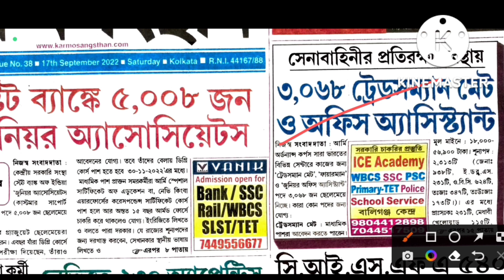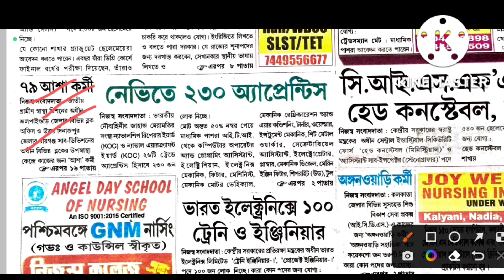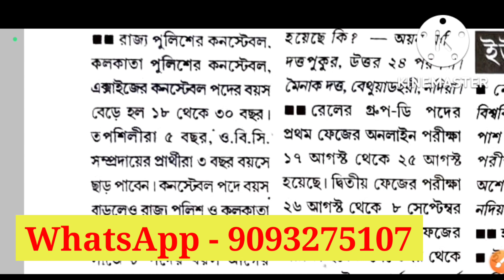Kolkata Police Preliminary Exam Date 2022, Kolkata Police Prelims Exam Date 2022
🇮🇳🇮🇳 **কলকাতা পুলিশ কনস্টেবল** + WBP প্রিলি 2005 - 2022** পর্যন্ত বিগত **18** বছরের সমস্ত প্রশ্নোত্তর With solution
এইমাত্র প্রকাশিত হলো** , যারা নিতে আগ্রহী এই নাম্বারে ₹55 পেমেন্ট করে 👇👇

এখানে পেমেন্ট স্ক্রিনশট দাও সঙ্গে সঙ্গে pdf পেয়ে যাবে :-

📌 রেলের গ্রুপ ডি পরীক্ষায় বিগত বছরের প্রশ্ন প্রচুর পুনরাবৃত্তি হচ্ছে।
📌 বিগত বছরের প্রশ্ন রেলের গ্রুপ-D পরীক্ষার জন্য ব্রহ্মাস্ত্র এর মতো কাজ করবে ।
📌 রেলের গ্রুপ-D বিগত 20 বছরের জেনারেল নলেজ ও সাইন্স।

📌 2018 সালের Railway Group-D পরীক্ষার "75 টি শিফটের" জেনারেল সাইন্স Free,  Railway Group-D 20 বছরের প্রশ্নত্তর "Buy" করলে।

Page - 87
Size - 5 MB
মূল্য - Only ₹49 ( No Transaction Fees )
📌🔥🔥Railway Previous 20 year Pdf লিংক :-👇👇👇👇